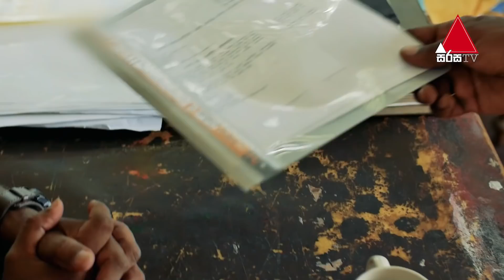Piyabana Munissam (පියාඹන මූනිස්සම්) | Episode 70 | 28th January 2022 | Sirasa TV